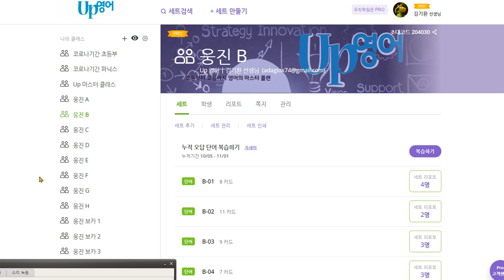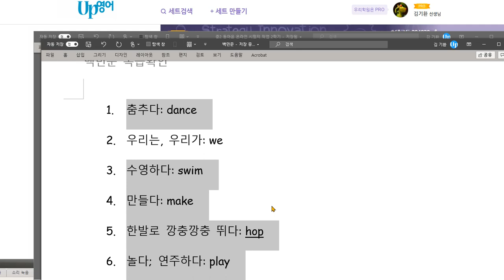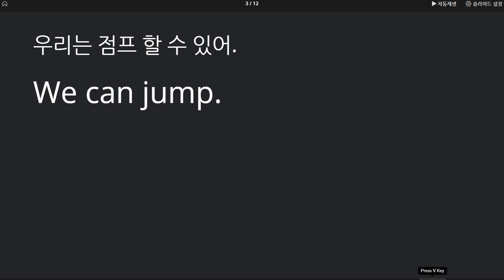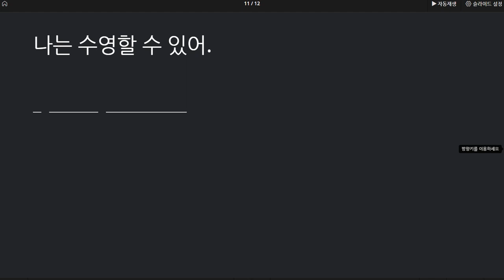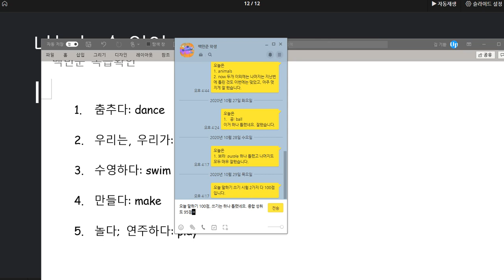백민준 2020 11 03 칭찬 말하기 100점 쓰기 1개 틀림 종합 성취도 95점